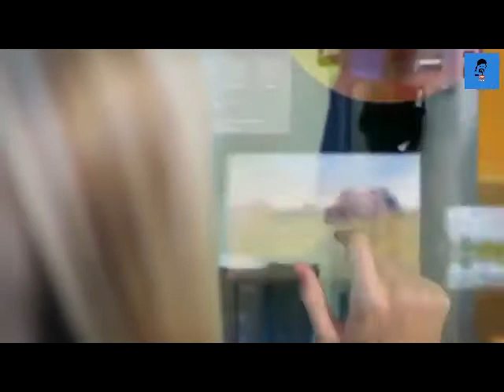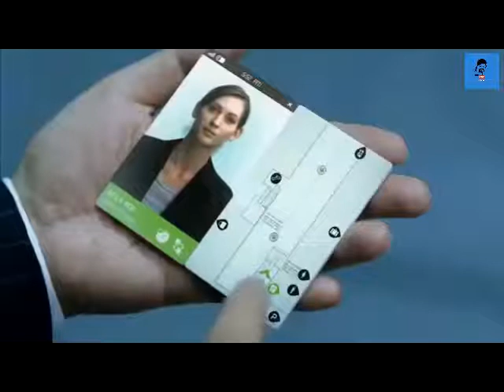!!!! FUTURE TECHNOLOGY WILL BE LIKE THIS !!!!!